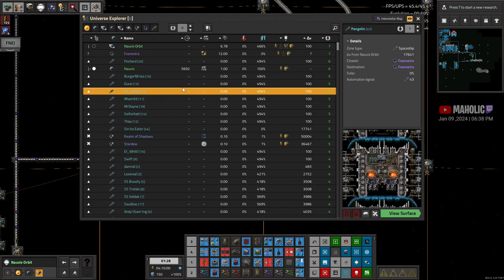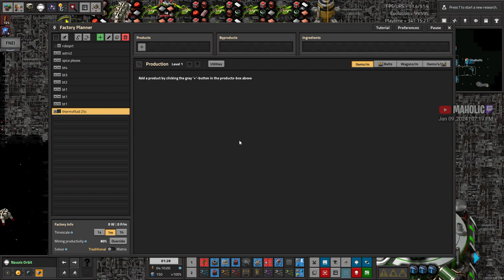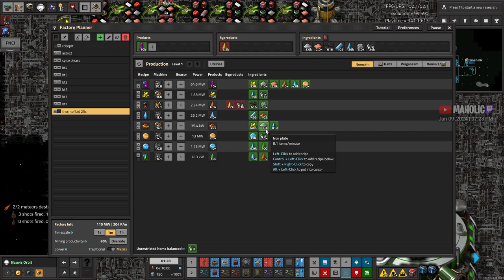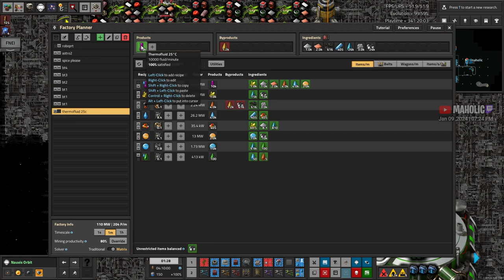Junker what to do with payload➡️Space exploration 0.6 Mod ✅ Factorio🏭⚙️Gameplay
Space exploration and AAI mods

🔵 Mods 🔵
Inbuilt Lighting
Space Exploration
AAI (most)

🔵 Chapters 🔵

00:00:00 Introduction
00:00:30 ➡️Space exploration 0.6 Mod ✅ Factorio🏭⚙️Gameplay
00:02:00 junk spaceship ferry
01:05:00 working out what to do with orbit junk from spaceship
01:30:00 browsing nauvis
02:00:00 nauvis orbit looking spaghetto
02:30:00 making better modules in orbit
02:48:00 ice hauler streamliner

 🔵 Support Me  🔵

 🔵 Social Contact(s)  🔵